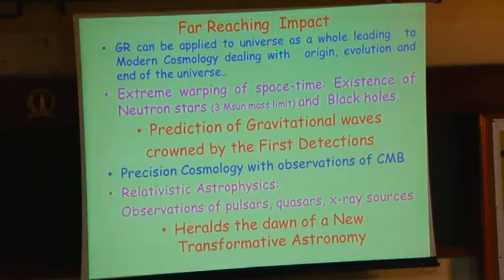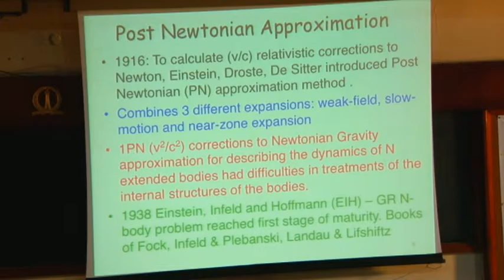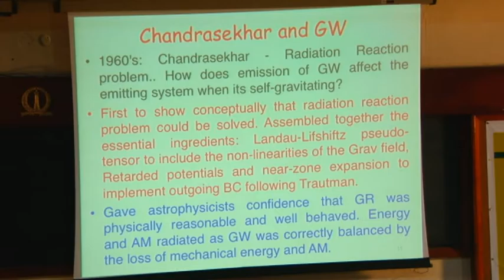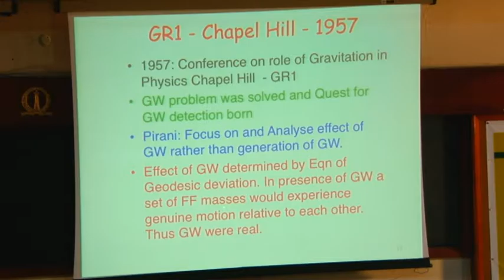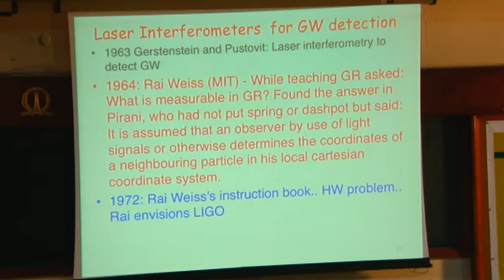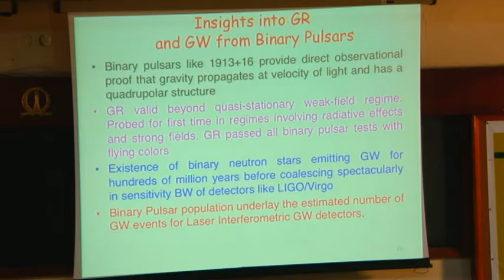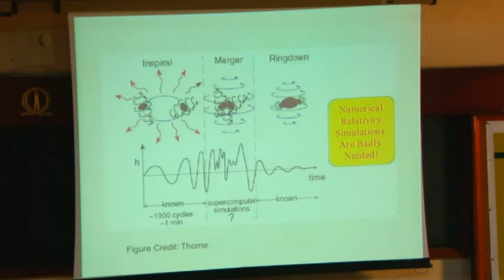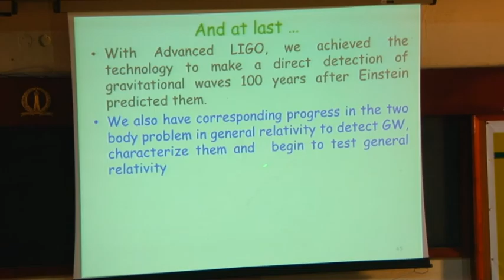From pediction to detection: Highlights of the fascinating history of Gravitational Waves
Lecture given by Prof. Bala Iyer on the topic ' From pediction to detection: Highlights of the fascinating history of Gravitational Waves' during the 27th mid year meeting of Indian Academy of Sciences (IASc) at IISc, 2016.